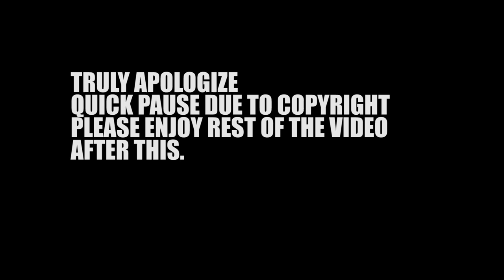Dancers & Photographer React to "Chungha" Bicycle M/V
Hello everyone this is Don from The Don show So, recently my laptop began a slow but thorough crash. It is yet holding on but its imminent demise is coming. Nevertheless, my goal is to continue to  drop content, however,  my laptop can't keep up so with that I’ve started pursuing  funds towards a new device that can keep up with my projects including hard drives, mics, and extra batteries for my camera. As my YouTube page continues to grow [thanks to you] my goal is to lift the quality of my content. Getting a new computer is a BIG DEAL! Stay Free. Stay Focused. Stay Determined